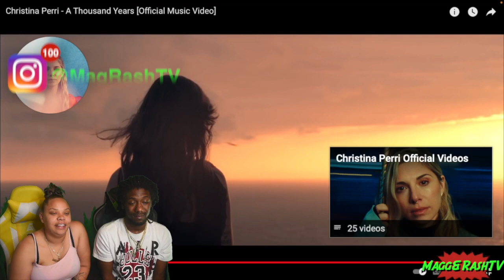FIRST TIME HEARING Christina Perri - A Thousand Years [Official Music Video] REACTION